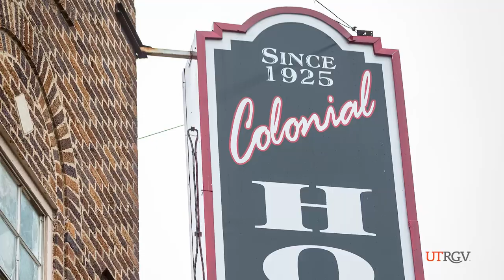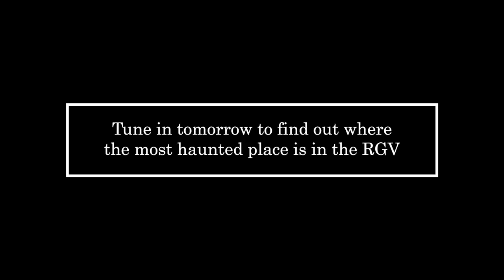Second Most Haunted Place in the Rio Grande Valley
Dr. David Bowles, assistant professor in the Department of Literatures and Cultural Studies at UTRGV, recounts the top three haunted places the Rio Grande Valley.